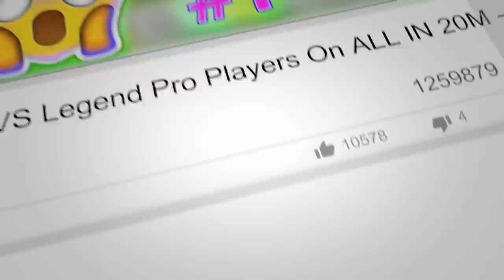Soccer Stars : NEW Account Reveal 28 5M Boots ✅ - Did I Become An Hero? 5M Attacks + TIPS & Tricks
Soccer Stars : Lets Become An Hero BEST Goals EVER On France 5M Attacks & NEW Account Reveal 28 5M Boots + TIPS & Tricks

*KIK GamesOnRael*

8 Ball Pool 200M Giveaway & Soccer Stars 16M ACCOUNTS - Thank YOU SO MUCH